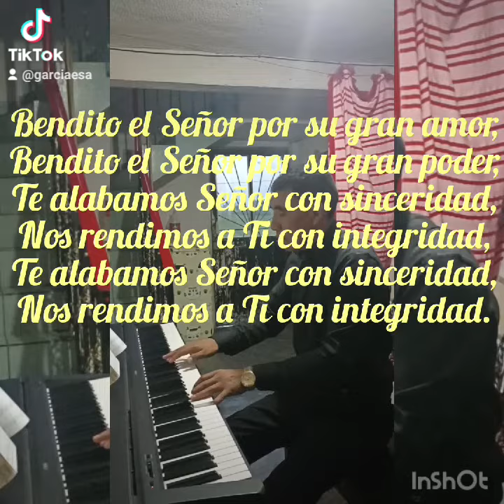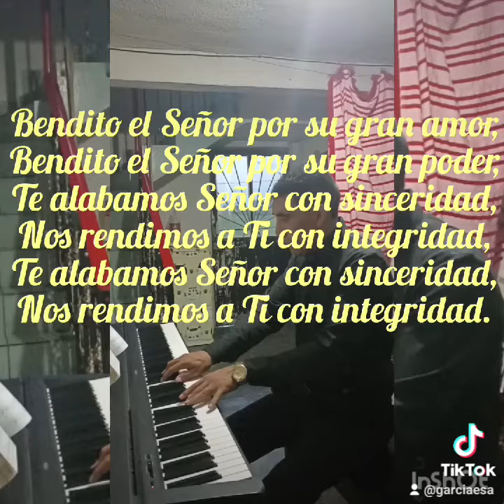Alabanza 163 del Himnario de la Iglesia Nacional Presbiteriana Conservadora de México A. R.